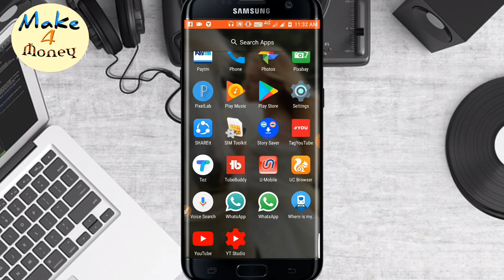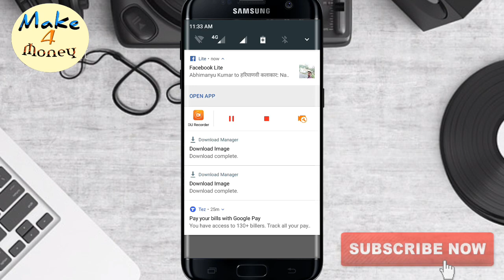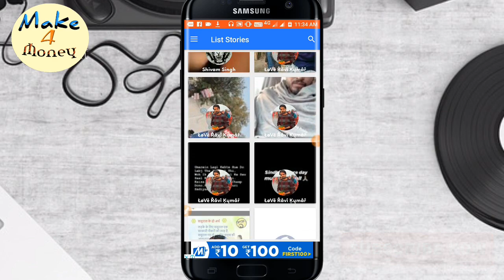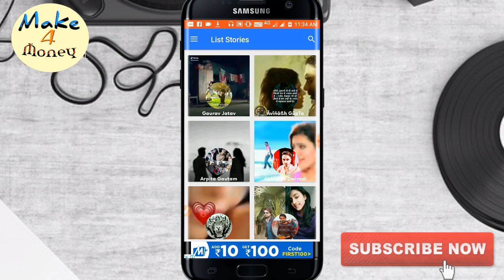How to Download Facebook Story video and photo|facebook story video kaise download kare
1.fb story save kaise kare
2.facebook story download kaise kare

App Link.

Hello dosto.
Aaj ki is video main maine aapko btaya h. Ki aap ,fb story video ko gallery main save kaise kar sakte hai,umeed karta hu ki video apko pasand aayi hogi